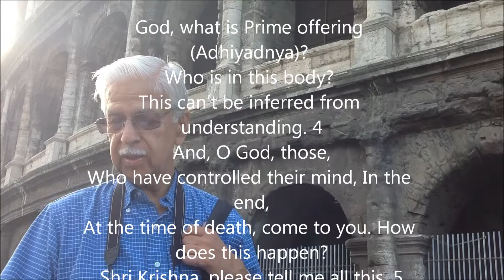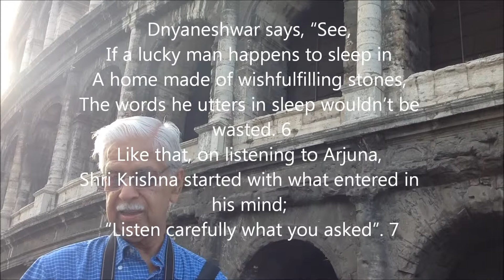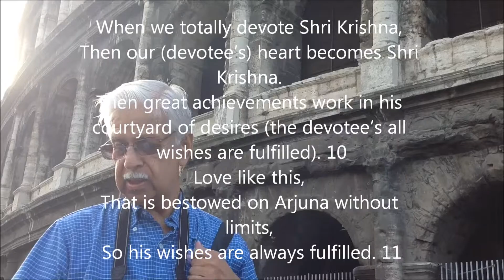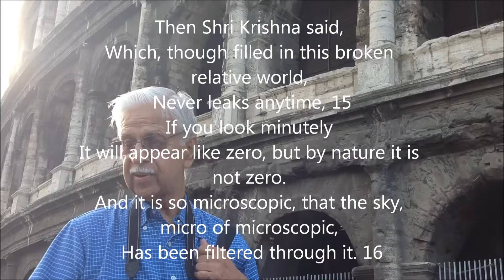Dnyaneshwari, Chapter 8, Owis 1 to 21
Shri Krishna is explaining Arjun what is Supreme Spirit, what is action(Karma), and terms like Prime Offering. Arjun is his favorite disciple, so he is going to explain him everything in detail.